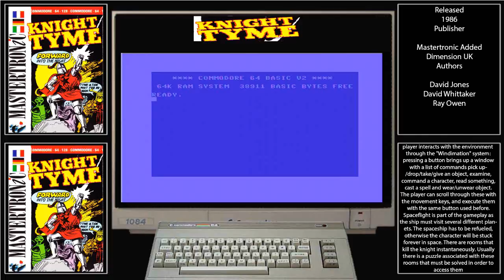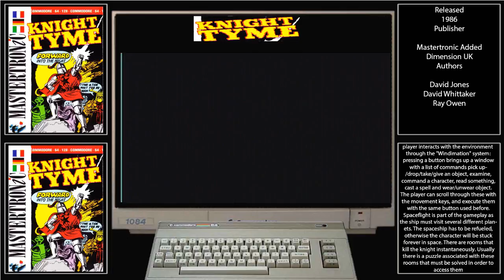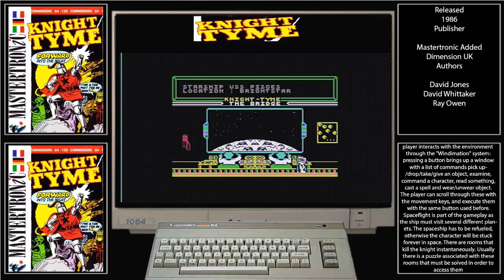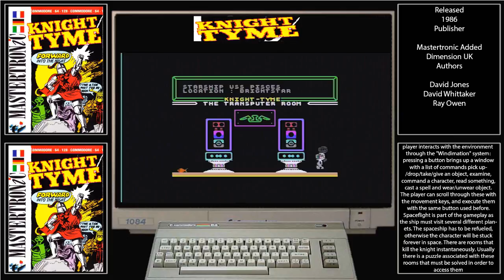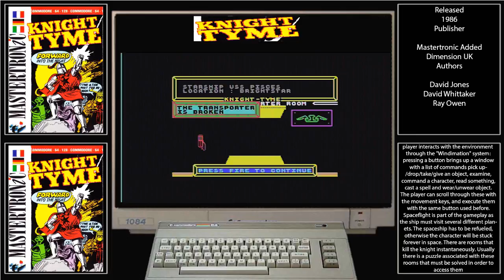Commodore C64 Knight Tyme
Captured using a scart to hdmi upscaler and a elgato capture